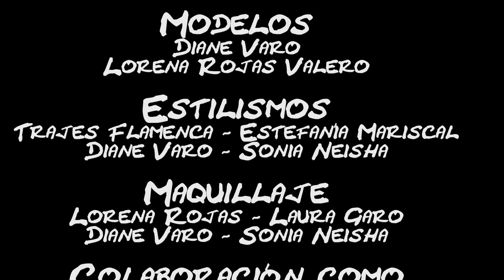¡¡Primer Making Off!! Dos sesiones con Sonia Neisha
Me hacía muchísima ilusión subir trocitos de mis sesiones... aunque por ahora sea yo quien esté grabando, pues bueno, estas fotos finales no serían nada sin la gente que hay detrás de la cámara :D

Como detalle, los dos trajes de la sesión flamenca están diseñados y confeccionados de la mano de Estefanía Mariscal, una máquina con las telas ;)

¡Muchos besotes, guapetones!